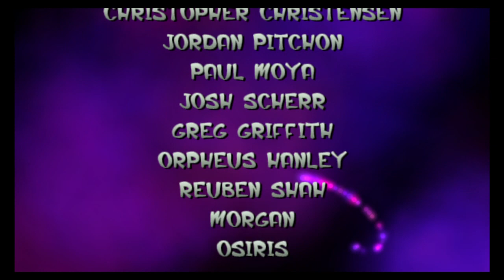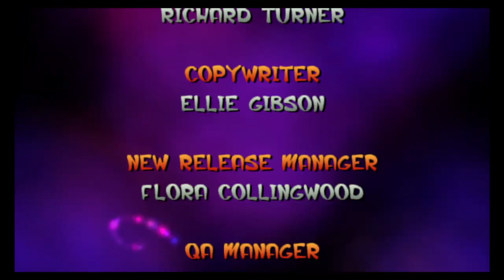Jak and Daxter: The Precursor Legacy™ Part 6 FINAL No Commentary